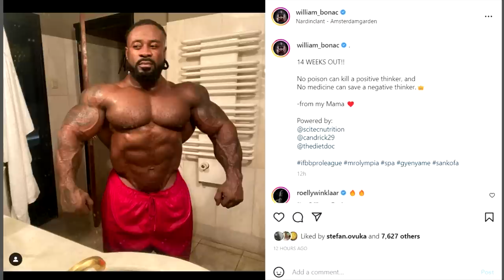How Vlad Won Yamamoto Pro With His Problem? + Urs Kalecinski Crazy Arm Improvement + Bonac 14 Weeks!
TIMESTAMPS
00:00 - Intro
00:16 - Yamamoto Pro - Results
08:28 - Urs Kalecinski Arm Improvement
12:33 - Bonac 14 Weeks